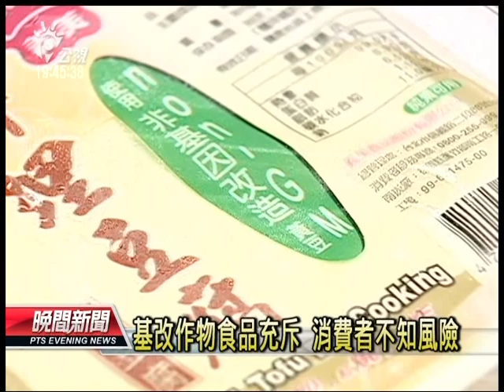20130328-公視晚間新聞-業者說國內豆腐 9成用基改黃豆製成